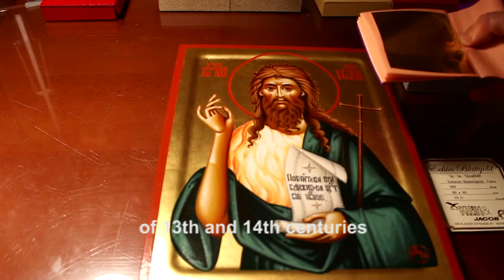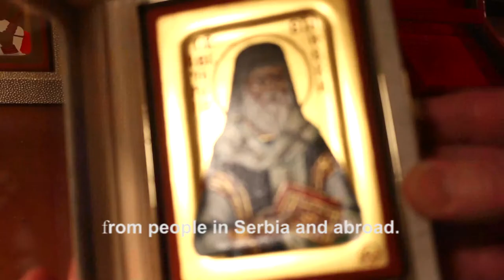Icon painter Dragana Djordjevic (Ikonopisac Dragana Đorđević)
For more details on Dragana Djordjevic and her work visit her

Za više informacija o Dragani Đorđević i njenom radu posetite sajt